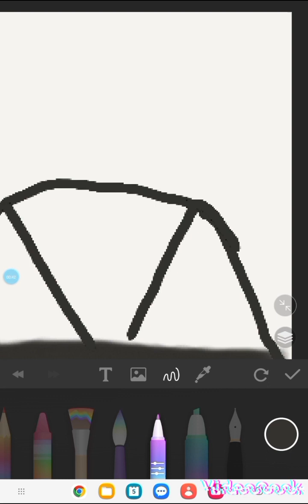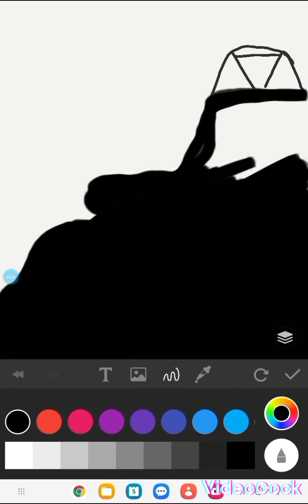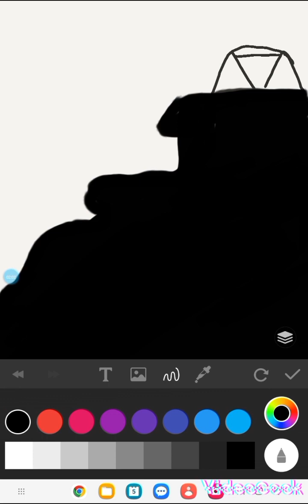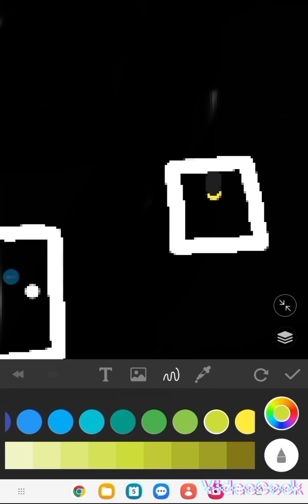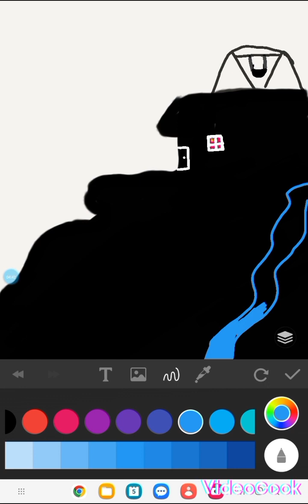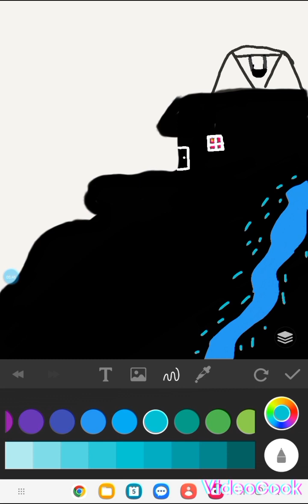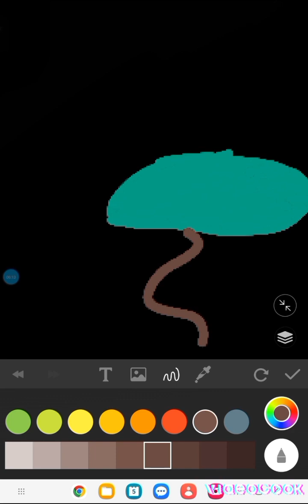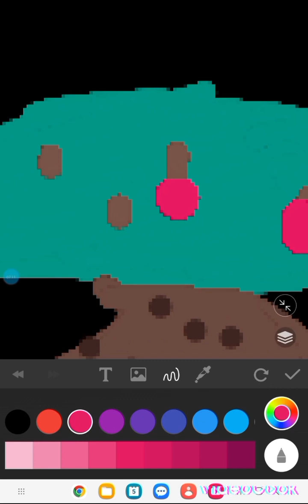when you get a idea from a shadow